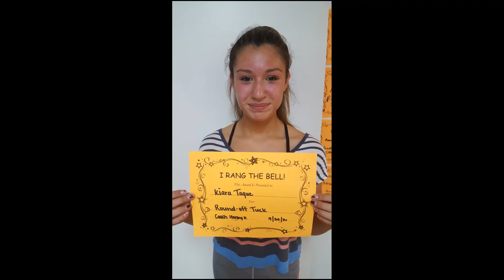Magnitude Cheer I Tumbling and Cheer This Week I Northridge, CA